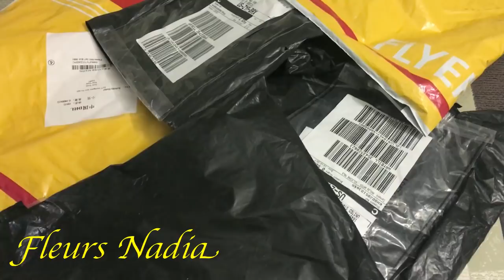اجيو تشوفو مشترياتى لاول مرة من هدا الموقع الرائع Banggood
banggood
لسلام عليكم و انشاء الله يعجبكم الفيديو و بليزاشتركو في القناة ليصلكم اي جديد و في نفس

Professional Camera Tripod Stand Holder Phone Selfie Stick Stand For Digital Camera iPhone Samsung
LIYADA Metallic Matte Lip Gloss Waterproof Cosmetics Liquid Lipstick Long-lasting Lips Makeup
Honana 40x30cm Silicone Baking Mat Fiber Glass Non-stick Baking Cake Cookie Bread Pad
Convenient Egg Yolk White Separator Egg Sieve Divider Kitchen Tool Gadget
5pcs Stainless Steel Sphere Ball Icing Piping Nozzle Cup Cake Pastry Tips Decor
من اهم أسرار المطبخ للحفاظ عليه نظيف و مرتب بدمن اهم أسرار المطبخ للحفاظ عليه نظيف و مرتب بدون أي جهدون أي جهد